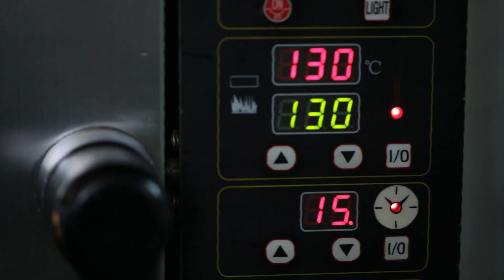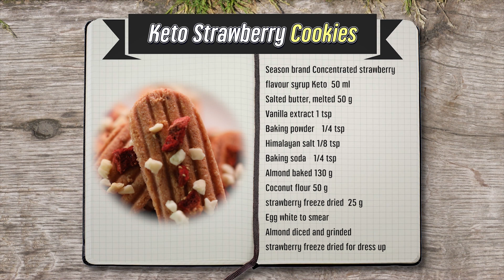รายการ "อดเปรี้ยวกินหวาน" Keto strawberry Cookies EP.226 [3/3]